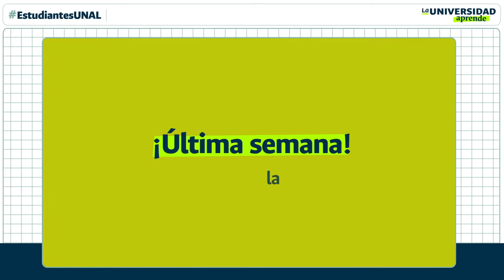EstudiantesUNAL ¡Es momento de que subas tu video!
EstudiantesUNAL ¡El tiempo se acaba! y ha llegado la hora de que subas tu video, participes de esta convocatoria y hagas parte de este sueño de que construyamos juntos las clases del futuro